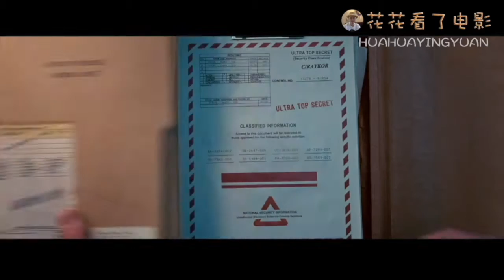老司机带你飞，诠释～极度·危险·退休人员 谁让你惹我 《赤焰战场》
非常喜欢布鲁斯威利斯的痞子一样的狠片！！1